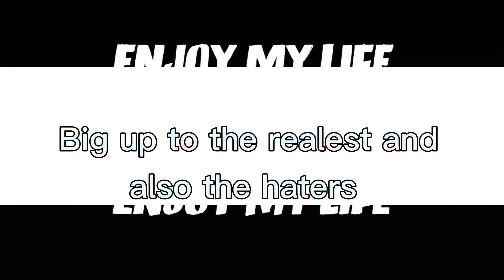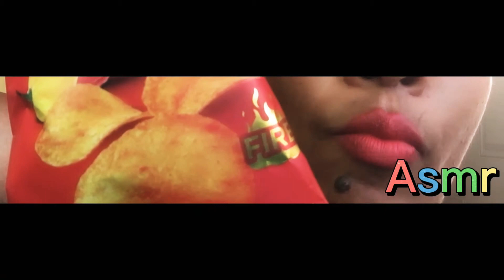St. Mary POTATO CHIPS